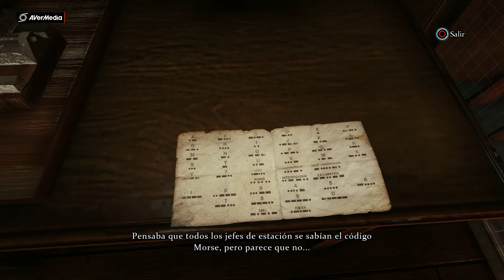Sherlock Holmes crimes y punishments caso 2 El misterio ferroviario 2 parte